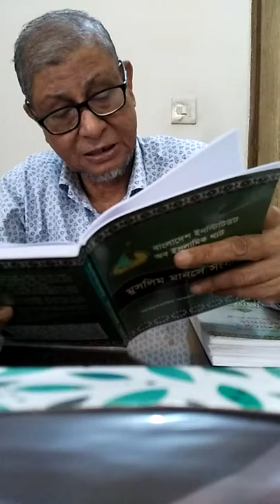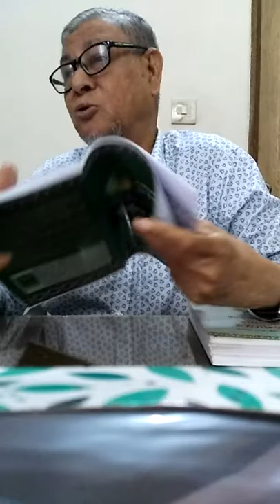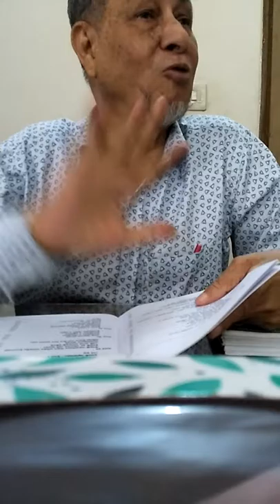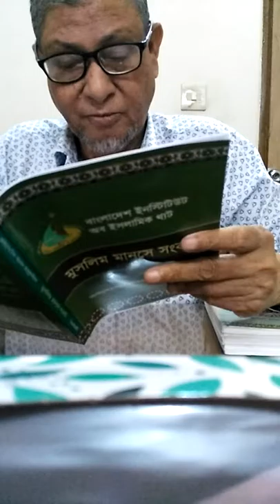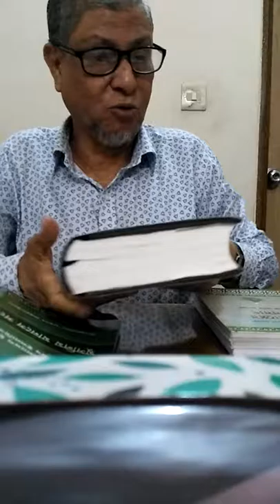Shah Abdul Hannan